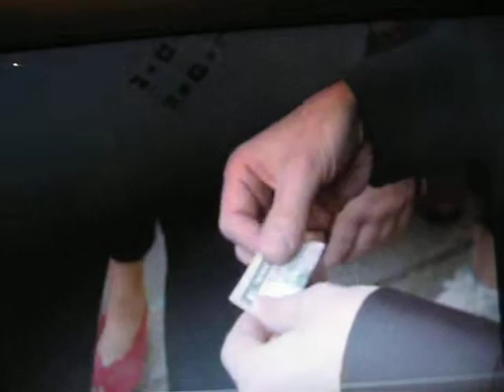Torn and Restored Bill ( Spike and Hammer)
Check there website out and dont forget to buy there dvd "killer 8"
SpikeandHammer.com
I might trade for a card trick